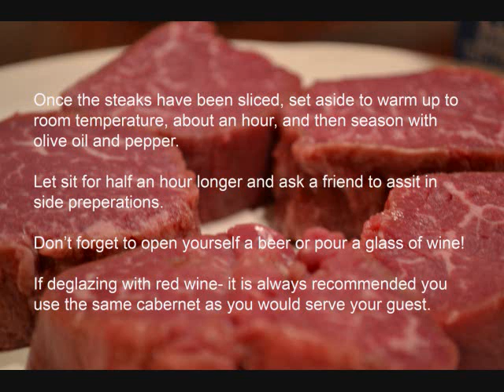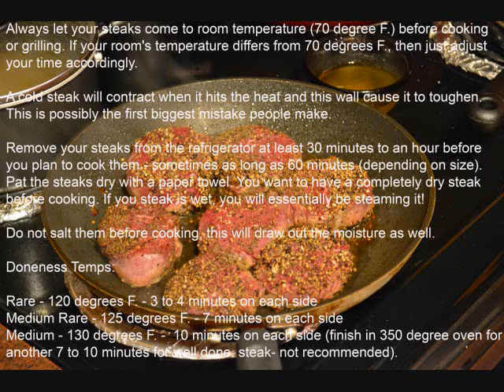Beef Tenderloin Prep and Cooking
Phil Southard and Todd Turpin prepare a New Year's Even meal for eight or so people who are off skiing the slopes- Lucky them!